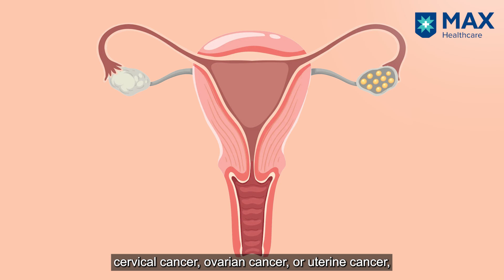Preserving Fertility in Gynecological Cancer | Dr. Kanika Batra Modi | Max Hospital, Saket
20% of gynaecological malignancies occur in females under the age of 40. Dr. Kanika Batra Modi, Senior Consultant - Gynaecologic oncology at Max Super Speciality Hospital, Saket, tells us about the methods to preserve fertility.